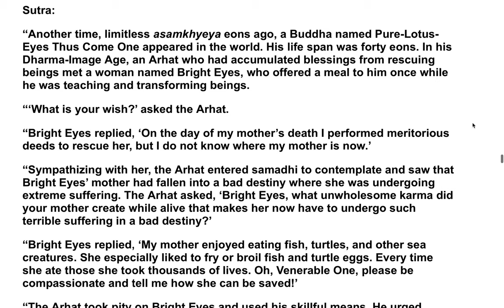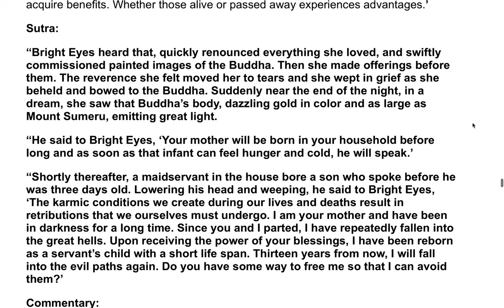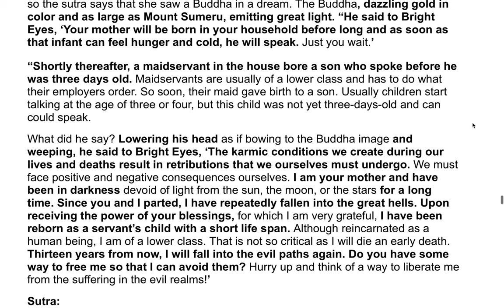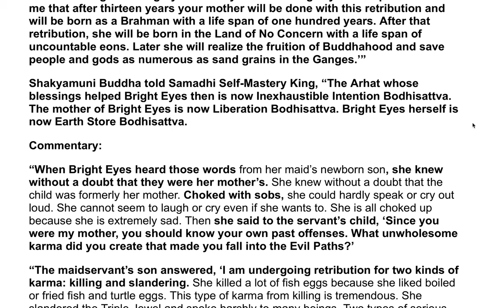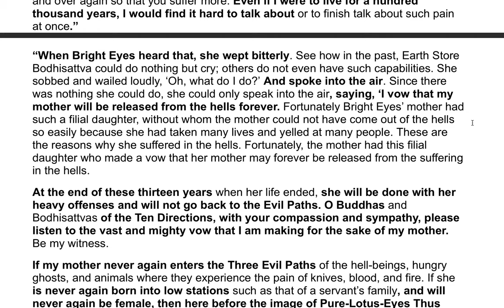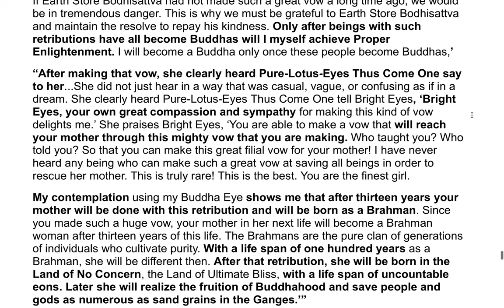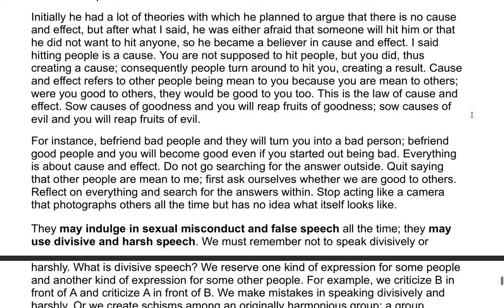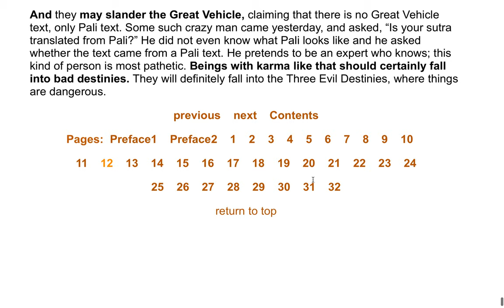The Earth Store Sutra - A Commentary by the Venerable Master Hsuan Hua 29